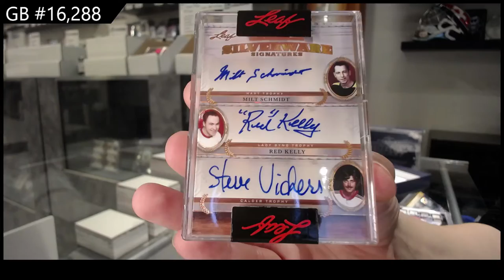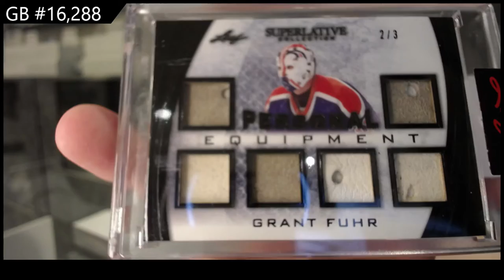2021 Leaf Superlative Hockey 2 Box Break - C&C GB #16,288